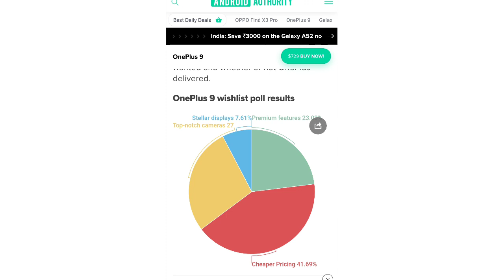OnePlus 9R 5G-Explanation Over The Transformed Version Of OnePlus 8T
Is video main maine apse oneplus 9r ke bare main bat ki hai ,joki oneplus ne pehli bar kiya hai apni regular series main 3 phone launch kiye hai,basically ye ek buying guide hai oneplus 9r ke liye or bhi kafi interesting bato ko explain kiya hai video mai
Video ya channel se realted koi suggestion ho to comments main jroor btana
DHANYAWAD